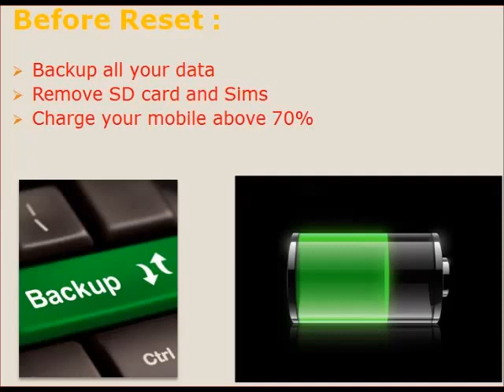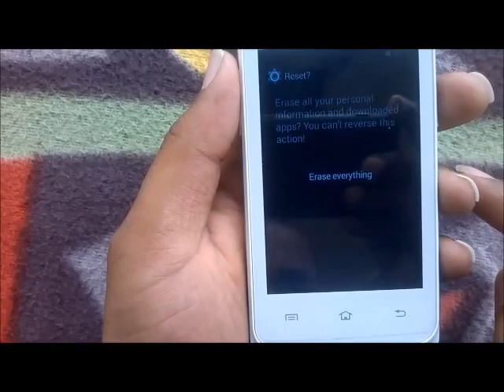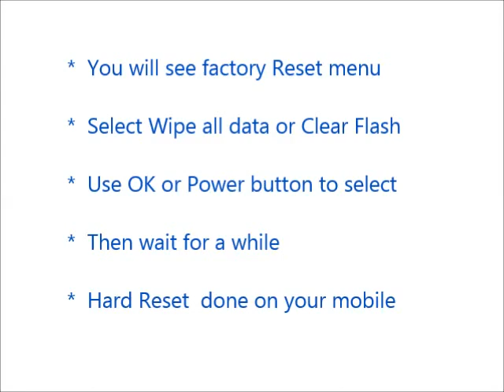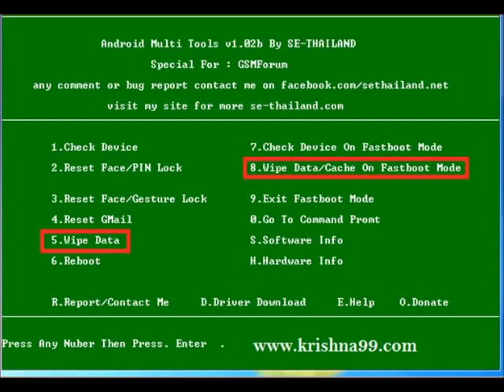ZTE Supreme Hard Reset and Forgot Password Recovery, Factory Reset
option.
     storage.

 below link.

    usb.

                    delete.
Number 4 : you can reset your gmail account. Means your old
                     be deleted.